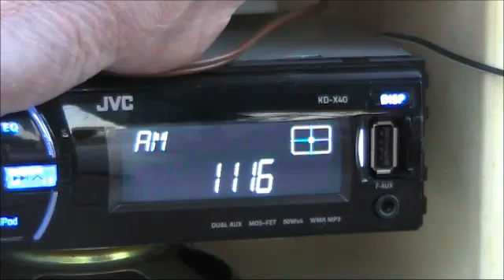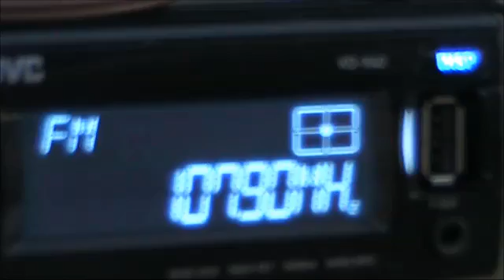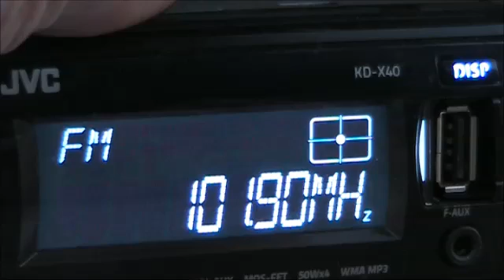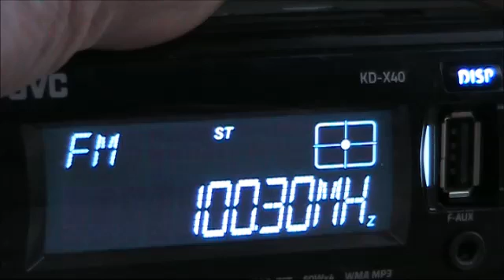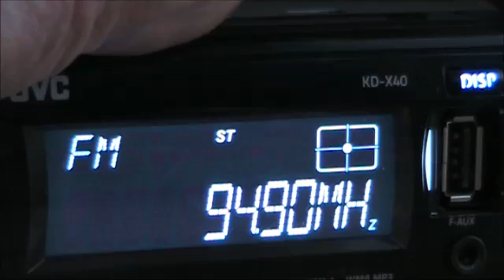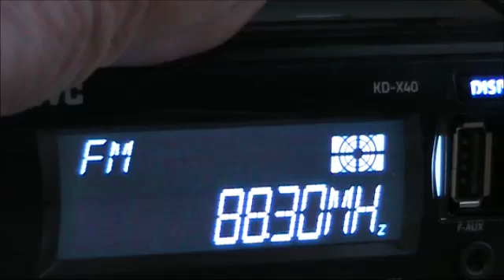AM and FM broadcast band scan from Melbourne, Australia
Tuning the AM and FM broadcast bands with a car radio from a beach near Melbourne, Australia. It was near sunset with long distance stations starting to be received on AM.  The receiver also proved quite good on FM with stations 200kHz apart easily separated.